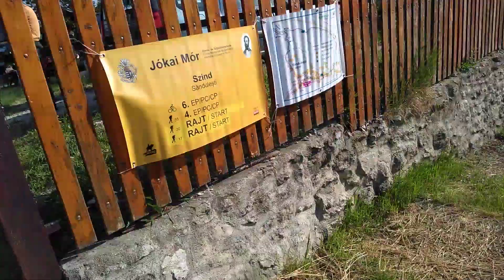Tura Jokai Mor 14 May pt 1